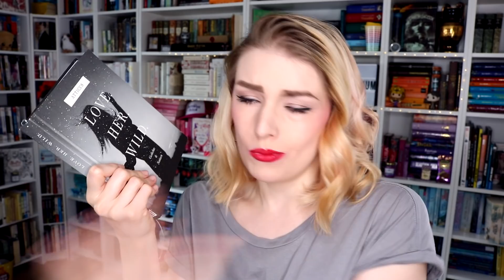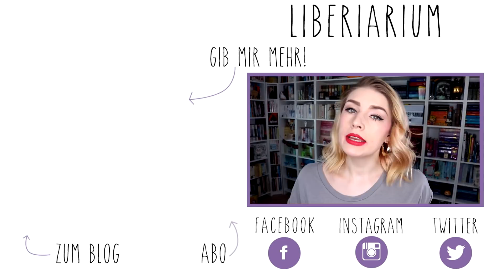Was ich mir von Büchern wünsche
Ich hab mich gefragt, was für Bücher ich eigentlich lesen will …
Die vorgestellten Bücher wurden mir als Rezensionsexemplare kostenlos zugeschickt.

NEU HIER?

NOCH FRAGEN?